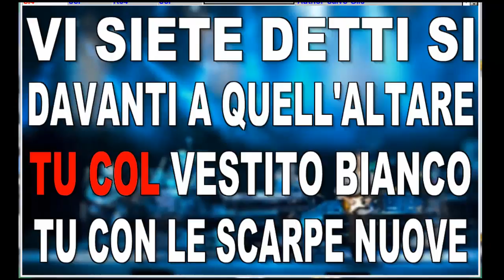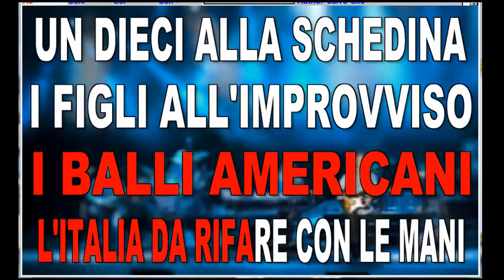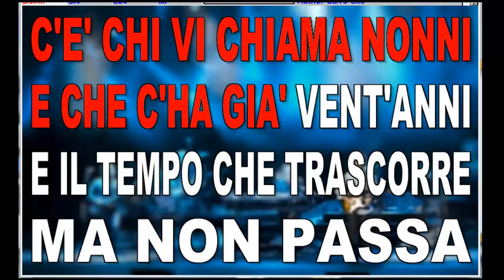Cover POOH - 50 PRIMAVERE (by @lby 2016)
Un dolcissimo brano dei Pooh carico di semplici emozioni...